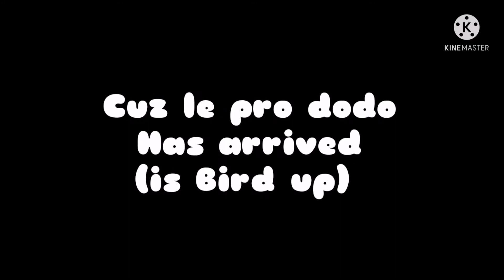Armored titan but i want to die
Give the goblin some 𝔾 𝕆 𝕃 𝔻